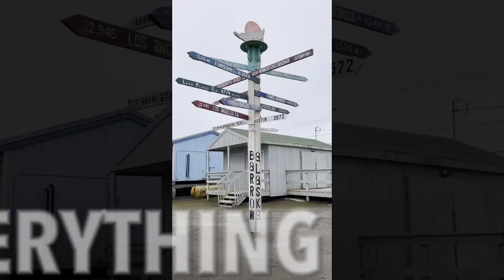LVGQF over Alaska. Flying to Barrow !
The RTW trip deviating to the Northernmost US city flying over the beautiful Gates of the Arctic National Park